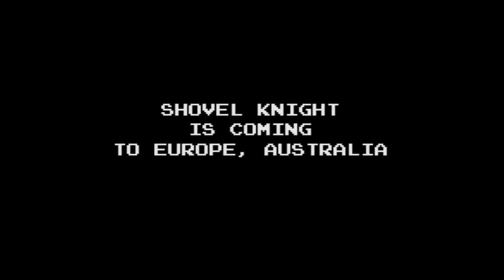¡El Caballero de la pala llega en formato físico! / SHOVEL KNIGHT - ¿Vas a comprarlo?